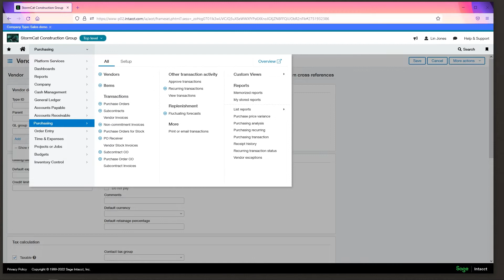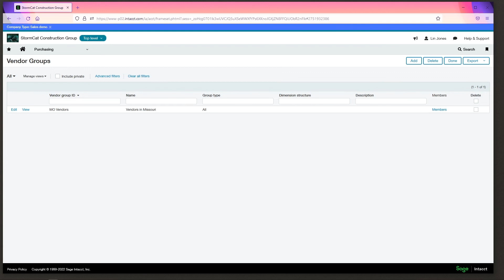Vendor General Ledger Groups in Sage Intacct Construction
Vendor general ledger (GL) groups in Sage Intacct Construction are groups of vendor accounts that can be assigned to specific general ledger accounts for tracking and reporting purposes. The purpose of these GL groups is to categorize and consolidate vendor transactions, making it easier to track expenses, reconcile accounts, and generate financial reports. This feature allows you to define default GL accounts for specific vendor groups, reducing manual data entry and improving the accuracy of financial reporting.